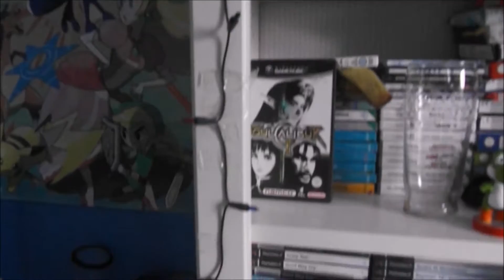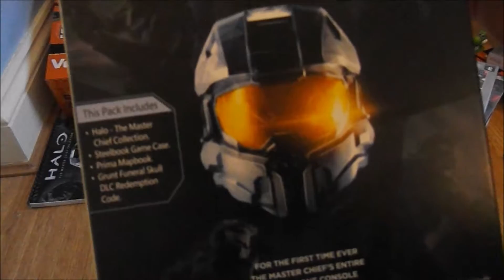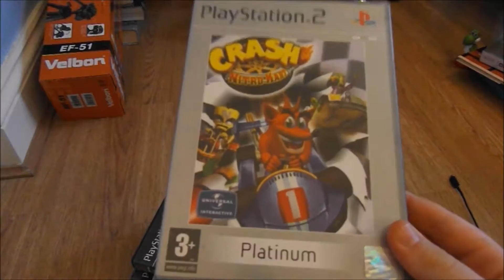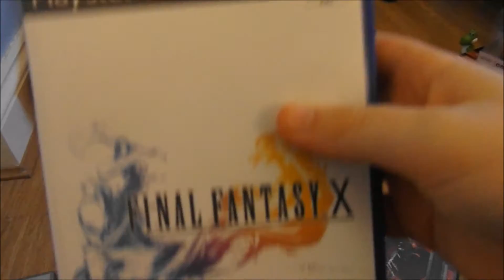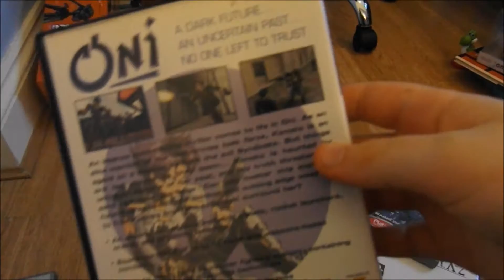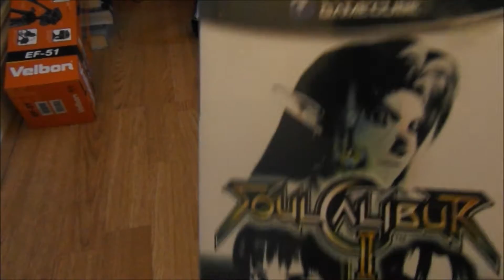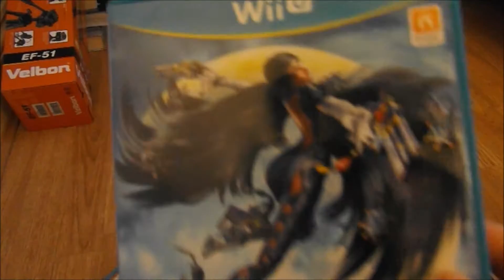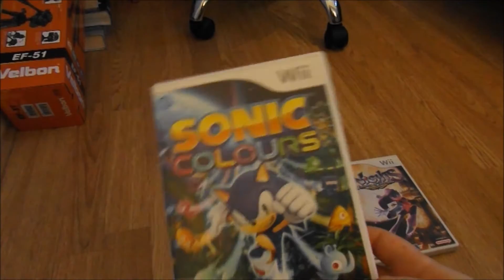Pickups - Ep 3 - The End Of The Years - thatdudewiththesunglasses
thatdudewiththesunglasses showcases all his new games he got during the year of 2015 and discusses them in detail...

Trivia -
This is the last Volume II episode of thatdudewiththesunglasses ever!
This starts a new tradition of only doing a pickups video at the end of the year

Next Video on the Channel (Not Strictly Related To thatdudewiththesunglasses Episodes) - Disney 2001 UK/USA VHS Montage

Minecraft Server IP - jimbomc.ddns.net